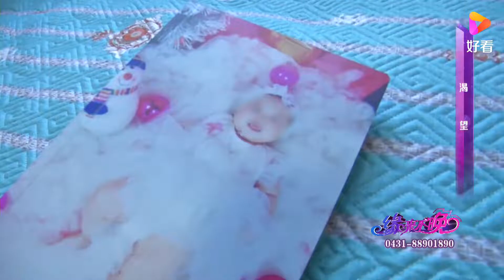男友出轨分手后却发现自己怀孕，女子决定独自抚养女儿 缘来不晚